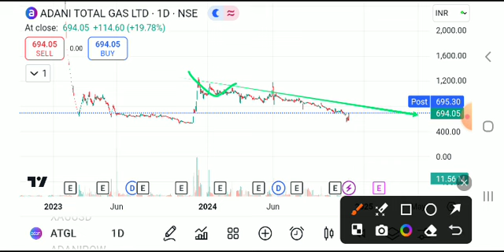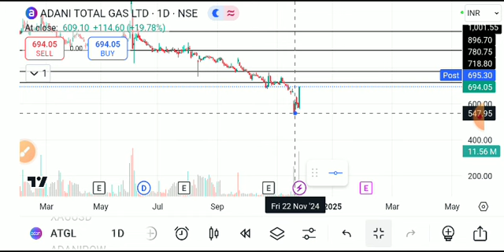ATGL SHARE LATEST MEWS TODAY,ATGL SHARE ANALYSIS,ATGL SHARE REVERSAL ,,ATGL SHARE LATEST NEWS